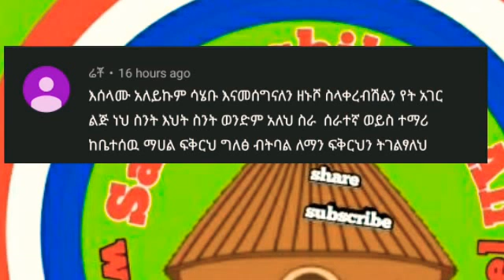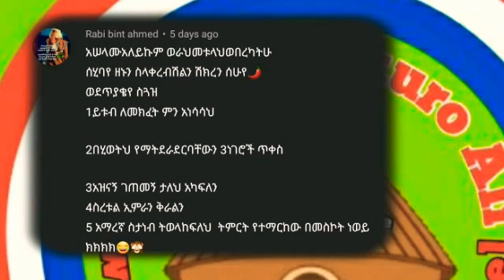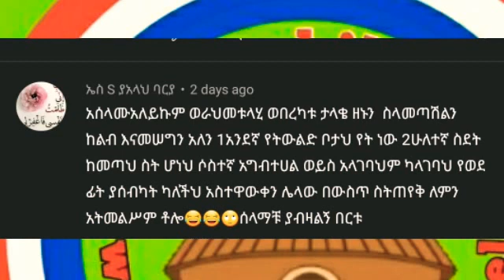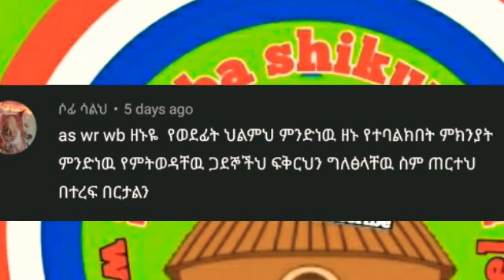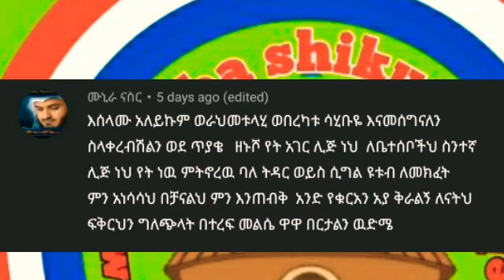Zenu Show Jimma ለጥያቄያቹ መልስ ዋዉ ለእናቱ ያስተላለፈዉ ፍቅሩ እንዴት እንደገለፀላት እኛም እድሜና ጤና ከሙሉ ኢማንጋ ያስቀምጥልህ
Zenu Show jimma ለጥያቄያቹ መልስ ዋዉ ለእናቱ ያስተላለፈዉ ፍቅሩ  እንዴት እንደገለፀላት እኛም እድሜና ጤና ከኢማንጋ ያስቀምጥልህ